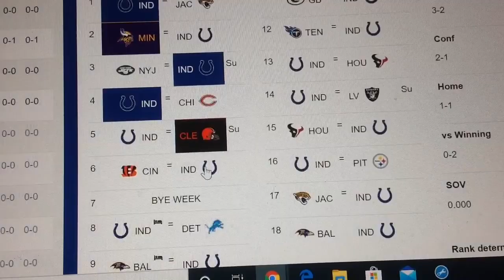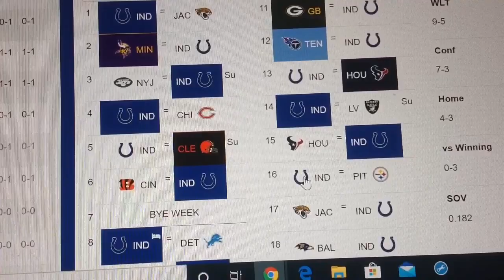Colts record predictions